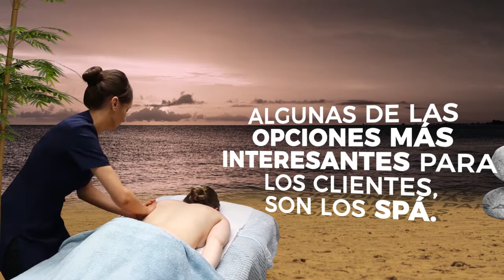La belleza de pies a cabeza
La emprendedora de esta semana, Olinka Solís, nos habla de Iluikak Spa Móvil; como su nombre lo indica, lleva masajes a domicilio.